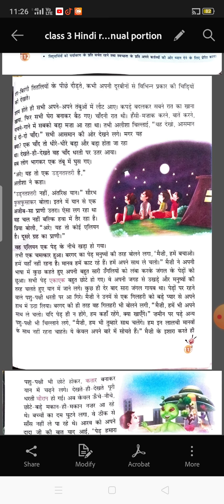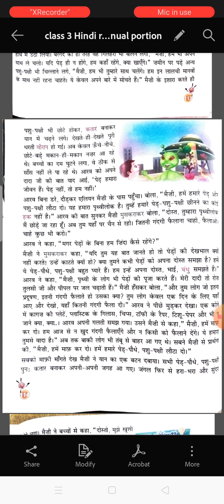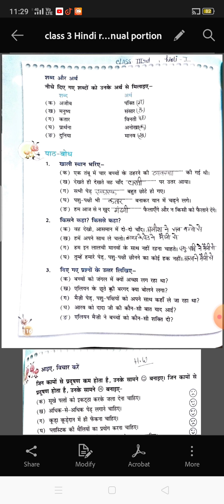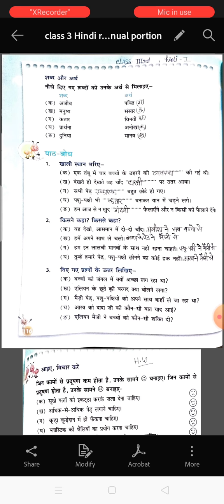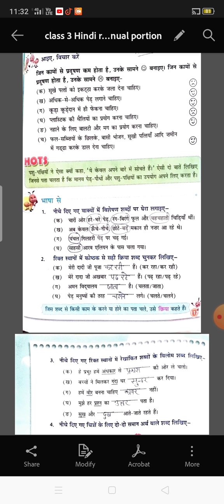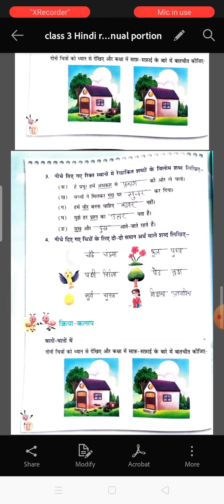Class 3 Hindi reader ch 15 Annual portion